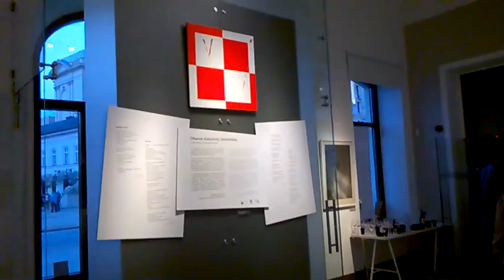DAMY RADĘ,GDY MAZUR ZA DORADZANIE NA STRONĘ PEPICZKÓW PRZEPĘDZIMY I PO LICHWIE!!!